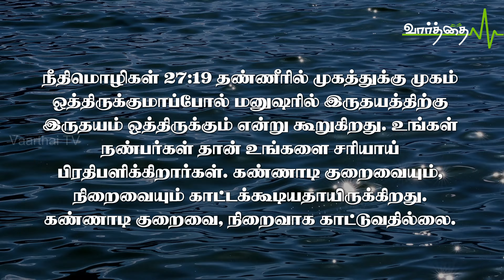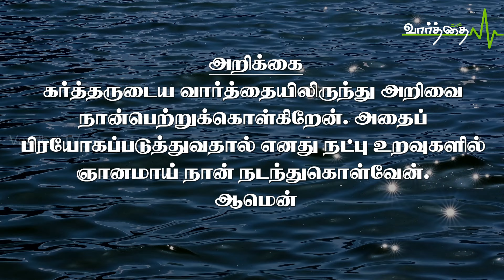இன்றைய நாளுக்கான "வாழ்வளிக்கும் வார்த்தை" | வியாழக்கிழமை | 28/03/2024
இரும்பை இரும்பு கருக்கிடும்; அப்படியே மனுஷனும் தன் சிநேகிதனுடைய முகத்தைக் கருக்கிடுகிறான். நீதிமொழிகள் 27: 17.

நண்பர்களோடு உங்களுக்கு விவாதங்கள் வந்திருக்கிறதா? ஒரு சுத்தியை நாம் ஒரு மிருதுவான பொருளினால் நாம் கருக்காக்குவதில்லை. சுத்திதான் கருக்காக்குகிறது. அதேப்.போல நண்பர்களோடு போராட்டமான அனுபவங்கள் உங்களை கூர்மையாக்கிவிடும். நீதிமொழிகள் 27:19 தண்ணீரில் முகத்துக்கு முகம் ஒத்திருக்குமாப்போல் மனுஷரில் இருதயத்திற்கு இருதயம் ஒத்திருக்கும் என்று கூறுகிறது. உங்கள் நண்பர்கள் தான் உங்களை சரியாய் பிரதிபளிக்கிறார்கள். கண்ணாடி குறைவையும், நிறைவையும் காட்டக்கூடியதாயிருக்கிறது. கண்ணாடி குறைவை, நிறைவாக காட்டுவதில்லை. நிறைவை குறைவாக காட்டுவதுமில்லை. உங்களுடைய நண்பர்களும் உங்களை அப்படியே காண்பிக்கிறவர்களாய் இருக்கிறார்கள். எனவே உங்கள் நண்பர்கள் உங்களைத் திருத்தவேண்டும், ஆலோசனைக் கூறவேண்டும், தாங்க வேண்டும், கூர்மையாக்க வேண்டும், பிரதிபளிக்கவேண்டும்

அறிக்கை: கர்த்தருடைய வார்த்தையிலிருந்து அறிவை நான்பெற்றுக்கொள்கிறேன். அதைப் பிரயோகப்படுத்துவதால் எனது நட்பு உறவுகளில் ஞானமாய் நான் நடந்துகொள்வேன். ஆமென்

தொடர்புக்கு: போதகர் P.V.ஆரோன் - ஜி எம் சி செங்கல்பட்டு.